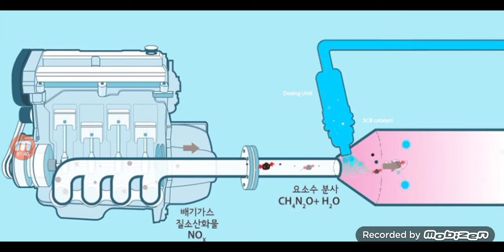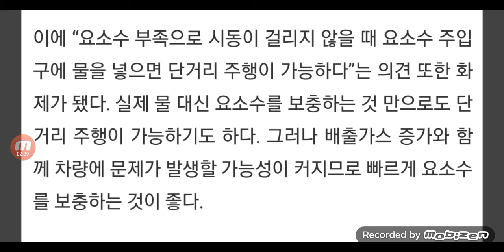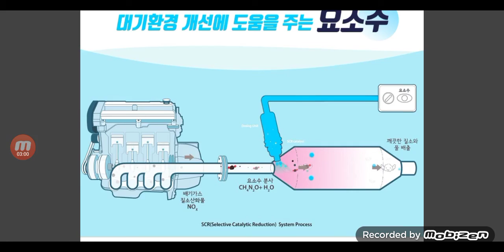요소수 센서 해킹 가능한가